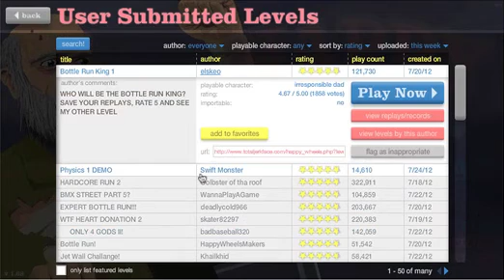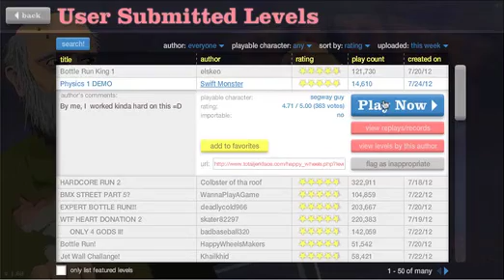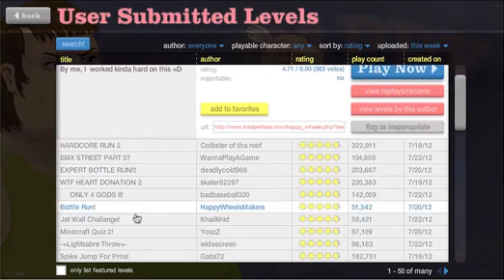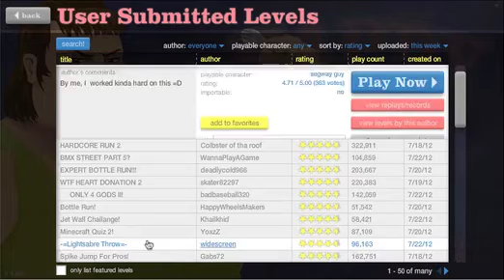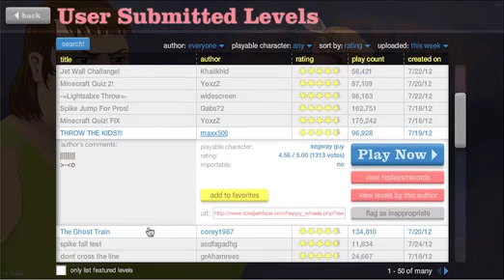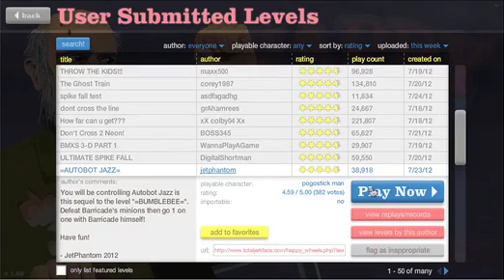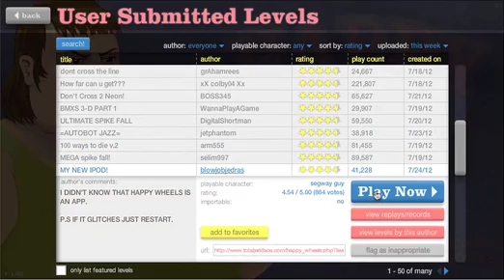Me and a Korean (South) Play HappyWheels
The title says it all. Big shout out too this guy right He made my Youtube Backround.
Oh and this little wierdo for showing me happywheels Sub em.